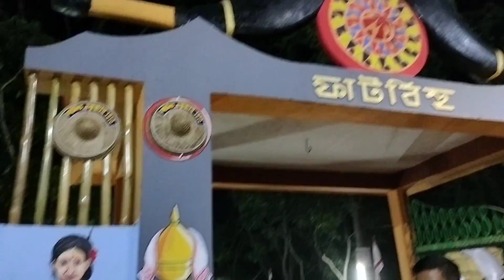ফাটবিহু ঢকুৱাখনা(2023)//বৰ্ণাঢ্য সাংস্কৃতিক শোভাযাত্ৰাৰ পৰিবেশ//